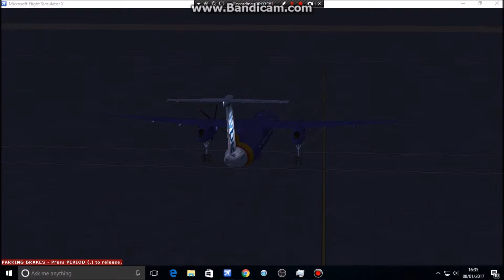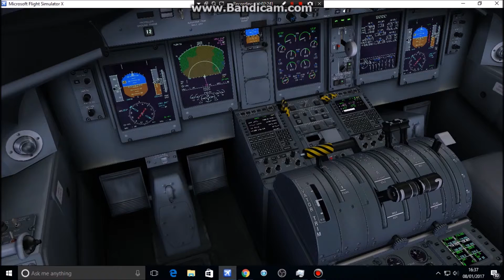DASH-8-Q400 ( push back - taxi - takeoff ) London Stansted FLYBE )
Hey guys aviation proud here bringing you my first or second fsx video today i recorded a push back and taxi / takeoff it was amazing the clouds had so much detail if you enjoy remember